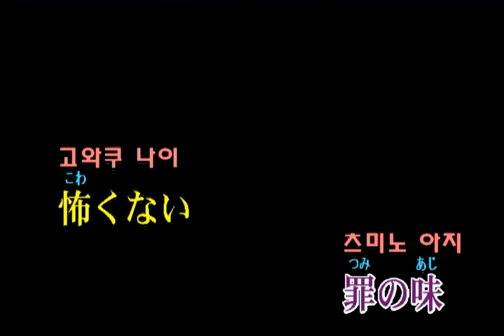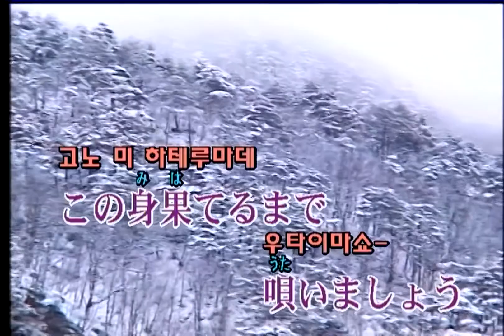GARNiDELiA - 桃源恋歌 (도원연가) (KY 44296) 노래방 カラオケ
GARNiDELiA - 桃源恋歌 (도원연가)